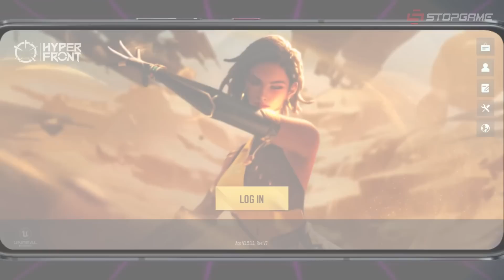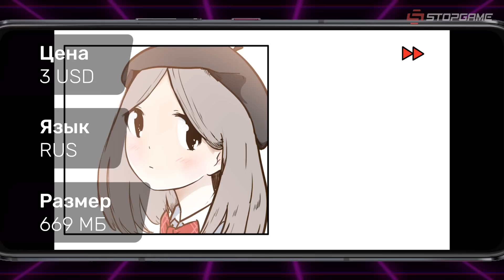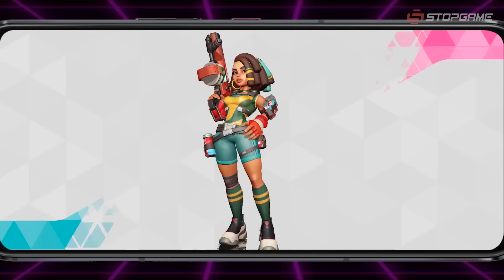Установите себе китайский Google Play [Мобильный Уэс]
В этот раз мы нарыли для вас очень интересный материал: альтернативный мобильный магазин приложений. Чем он может похвастаться и удивить — смотрите в этом ролике.

00:00 —  Новая песенка
01:29 — Ni no Kuni: Cross Worlds (TapTap: | GooglePlay: | AppStore
02:53 — Disney Mirrorverse (TapTap: | GooglePlay: | AppStore
04:26 — Jurassic World Primal Ops (TapTap: | GooglePlay: | AppStore
05:39 — Hyper Front (TapTap: | GooglePlay: | AppStore
06:58 — Pako Highway (TapTap: | GooglePlay
07:56 — ZOZ: Final Hour (TapTap: | GooglePlay
09:05 — Rebel Riders (TapTap: | AppStore
10:10 — Cozy Islands - craft & build (TapTap: | GooglePlay
11:09 — Coromon (TapTap: | GooglePlay
12:13 — Sunless City (TapTap: | GooglePlay
13:21 — Flash Party (TapTap: | AppStore
14:08 — Otaku's Adventure (TapTap: | AppStore
15:01 — Tales of the Neon Sea (TapTap: | AppStore
16:04 — T3 Arena (TapTap: | AppStore
17:22 — Apex Legends Mobile (TapTap: | GooglePlay: | AppStore
19:00 — Просьба в финале